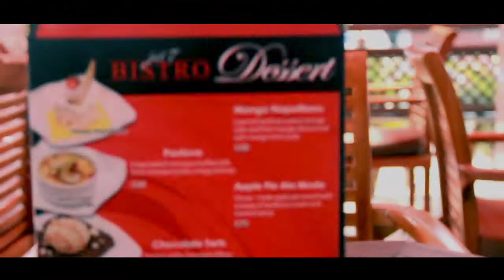JET 7 BISTRO (HD Version)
HD Version of Jet 7 Bistro's AVP